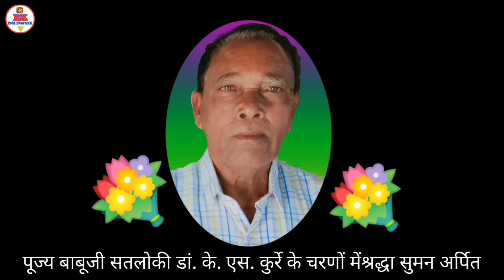बाबा गुरु घासीदास जी के सतनाम आंदोलन | panthi chauka satnam bhajan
बाबा गुरु घासीदास जी के सतनाम आंदोलन
panthi chauka satnam bhajan

प्रस्तुति
डॉ. रोहित डहरिया
पामगढ़, जिला - जांजगीर चांपा
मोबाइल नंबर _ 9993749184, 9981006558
वाद्य कलाकार
हारमोनियम - तेरस राम बंजारे
तबला - जीवनलाल गेन्डर्रे
नाल - अभिजीत बर्मन
ऑक्टोपैड - अजय जी
घुंघरू - अनिल बर्मन
बैंजो - हुसैन लहरे

baba guru ghasidas
satnam aandolan
giroudpuri
history of satnam aandolan
bhandarpuri
chauka panthi
roti
kapada
makan
jagriti geet
cg jagriti song
dr. rohit dahariya
pamgarh cg
janjgir champa chhattisgarh
telasipuri
bhai chara
samanta
shiksha
swasthy
samanta
hak
adhikaar
satnam mangal bhajan
satnam jagriti geet
cg panthi chauka mangal bhajan
chhattisgarhi panthi gana
chauka panthi geet
panthi gana
bhakti song
panthi bhajan
bhaichara
jati pati rahit samaj
bhartiya samvidhan
man to man equelity
bhart ka samvidhan